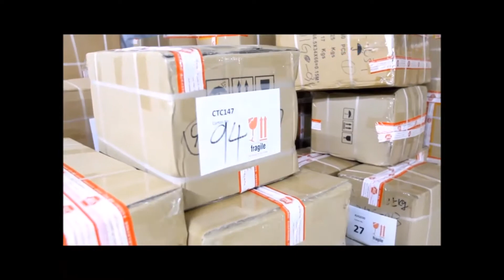Boba Tea Factory/ EU & Organic Tea Factory Introduction--Guangzhou Runming Food Technology Co.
Guangzhou Runming Food Technology Co., Ltd is mainly engaged in producing high quality flavored tea, bubble tea tea materials, EU high standard blooming tea, EU jasmine green tea, different organic tea powders and Chinese speciality tea. Established in 2009, Runming has over 10 years of experience in tea manufacturing and exporting.

We are ECOCERT organic-certified & Halal-certified manufacturer & exporter and help many customers to produce & export Chinese fine teas. We have our own tea plantation bases and preliminary factories in the famous tea-growing areas in China, hence, we can strictly control every tea-making process to guarantee our Maocha’s quality, taste, aroma & appearance.

Besides, we also have our own high sanitation, dust-free, traceable refined tea factory in Guangzhou, including the hand-packing small package, OEM pyramid tea bag; OEM Matcha To Go, Customize different blended teas or flavored teas with selecting top-ten flavors or essential oils. All of our tea engineers are from the well-known tea universities in China, and taste, blend, and do flavors blending to get a perfect cup of tea for our customers.

Our manufacturer has the most advanced production machines, like pyramid tea-packing machines, Microwave-sterilization machines, baking machines, blended drums, electrostatic-cleaning machines, tea leaves-cutting machines, etc, to guarantee all the teas we production with high sanitation level.

We welcome your inquiry!